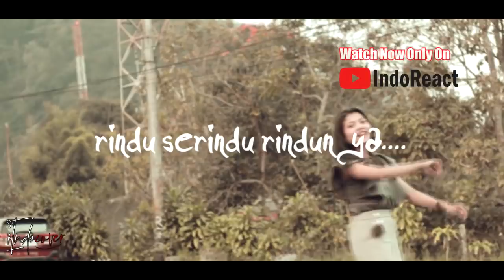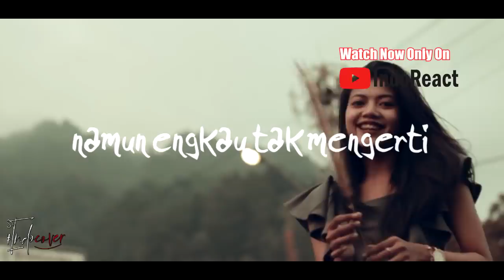SENARAI PEMENANG AJL 1986 - 2016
Watch Previous Seasons of INDOREACT

juaraajl ((( DONASI BTC : 1BSH1HWSPnjhYTSVsCdPTyMxXHs5MhV2wS )))